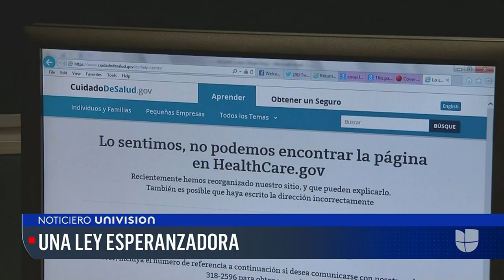California permitirá que hijos adultos incluyan a sus padres en sus seguros médicos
La ley, que fue firmada esta semana por el gobernador de California, Gavin Newsom, no entrará en vigor hasta 2023 y es aplicable solamente para las personas que compraron sus seguros médicos a título individual y no para quienes los obtuvieron mediante sus trabajos.

Patricia Janiot